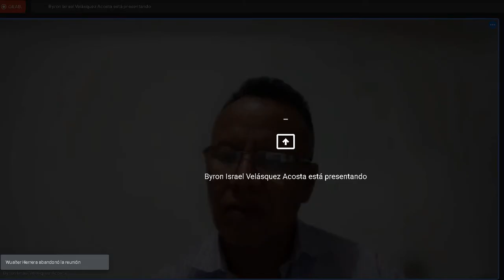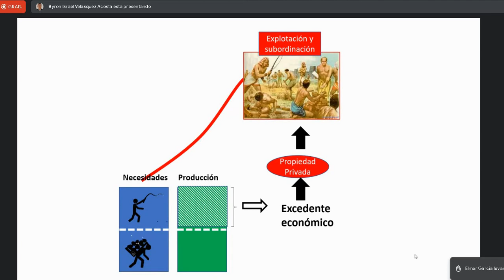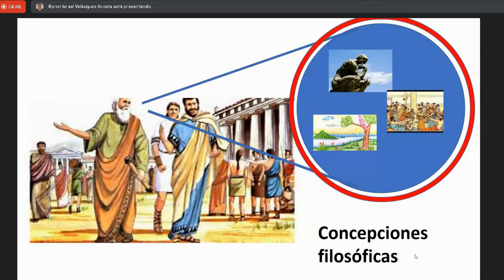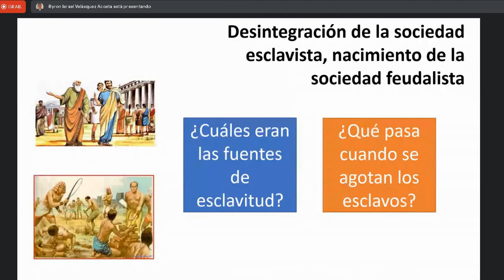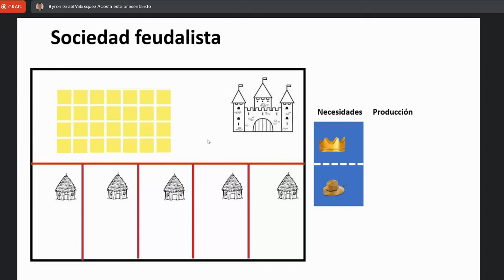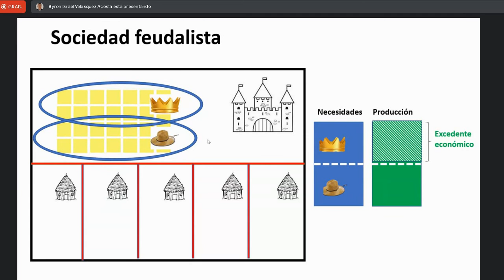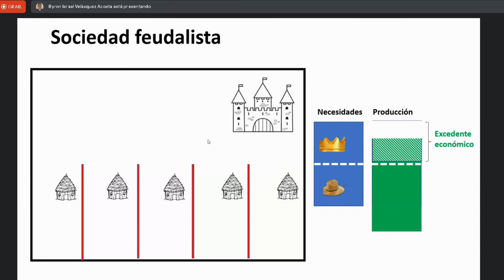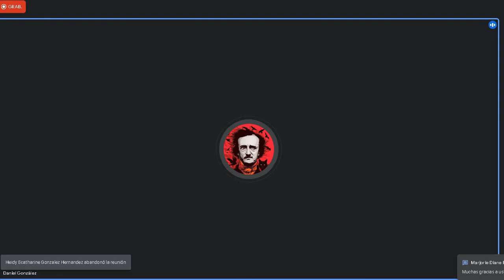Sociologia C 27/07/2022